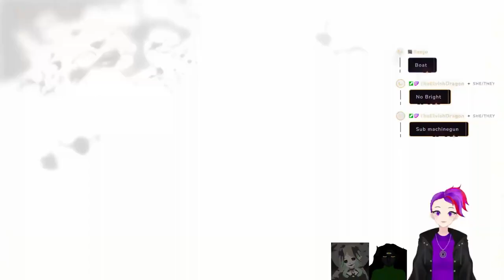Bright goes to Louisiana!!! Episode 10 (Please read description)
This is an old video series I forgot to upload! So, sorry for the audio issues you may here!!!